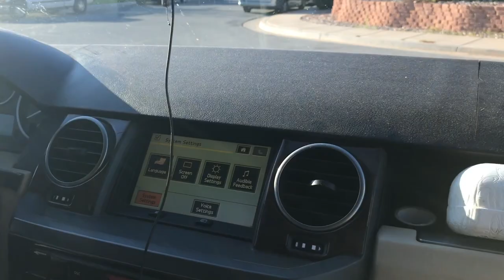Southern Utah Muzzloader Hunting Mule Deer Vlog Antler Trader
Links